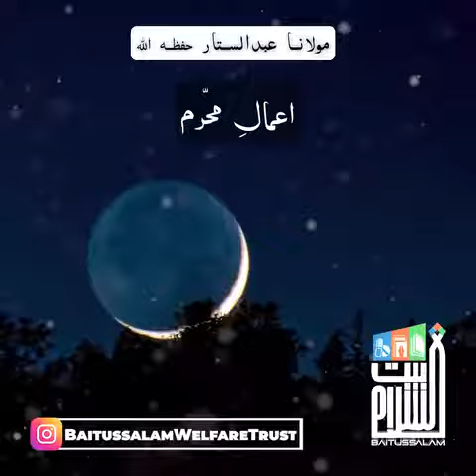*اعمالِ محرم* *مولانا عبدالستار حفظہ الله* کے بیان سے منتخب شدہ مختصر کلپ 1st muharram Ul Haram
1ST MUHARRAM UL HARAM
*اعمالِ محرم*

BAITUSSALAM
20 JULY 2023